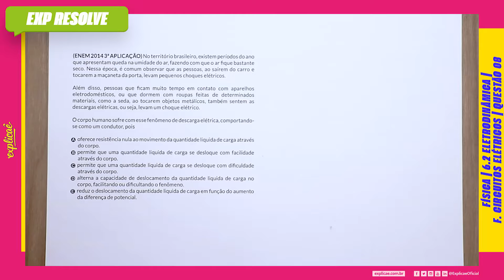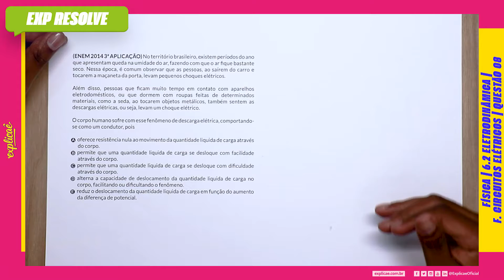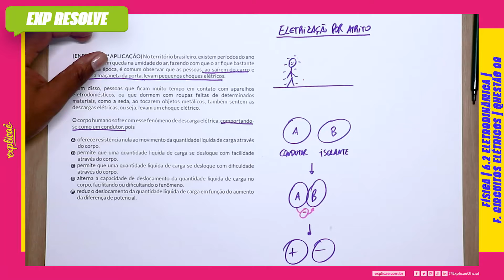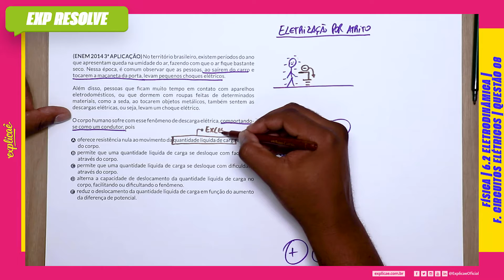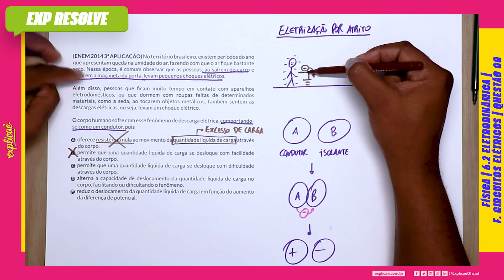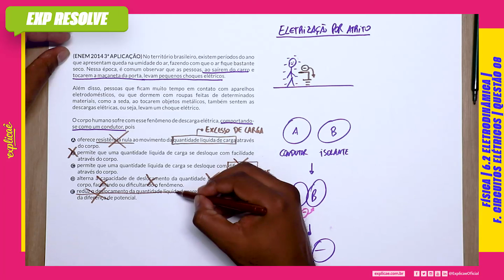NO TERRITÓRIO BRASILEIRO, EXISTEM PERÍODOS DO ANO QUE APRESENTAM (...) | CIRCUITOS ELÉTRICOS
Encontre a sua questão nos seguintes cadernos:

NO NOSSO MANUAL DE SOBREVIVÊNCIA:
ASSUNTO: 6 ELETRICIDADE | 6.2 ELETRODINÂMICA F. CIRCUITOS ELÉTRICOS

 QUESTÃO 08
(ENEM 2014 3ª APLICAÇÃO) No território brasileiro, existem
períodos do ano que apresentam queda na umidade do ar,
fazendo com que o ar fique bastante seco. Nessa época, é
comum observar que as pessoas, ao saírem do carro e tocarem a
maçaneta da porta, levam pequenos choques elétricos.
Além disso, pessoas que ficam muito tempo em contato com
aparelhos eletrodomésticos, ou que dormem com roupas feitas
de determinados materiais, como a seda, ao tocarem objetos
metálicos, também sentem as descargas elétricas, ou seja, levam
um choque elétrico.
O corpo humano sofre com esse fenômeno de descarga elétrica,
comportando-se como um condutor, pois
A oferece resistência nula ao movimento da quantidade liquida
de carga através do corpo.
 B permite que uma quantidade liquida de carga se desloque com
facilidade através do corpo.
C permite que uma quantidade liquida de carga se desloque com
dificuldade através do corpo.
D alterna a capacidade de deslocamento da quantidade liquida
de carga no corpo, facilitando ou dificultando o fenômeno.
E reduz o deslocamento da quantidade liquida de carga em
função do aumento da diferença de potencial.